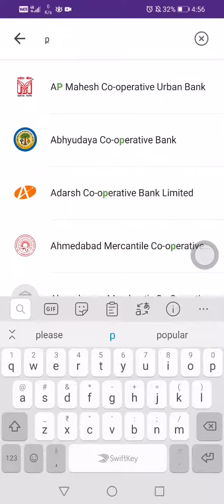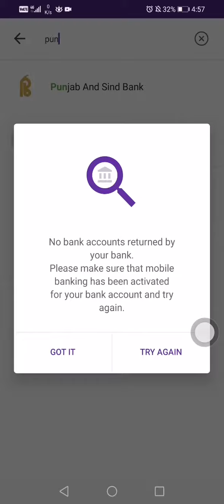Add Bank account to phone pay FIX No bank account are returned by your bank